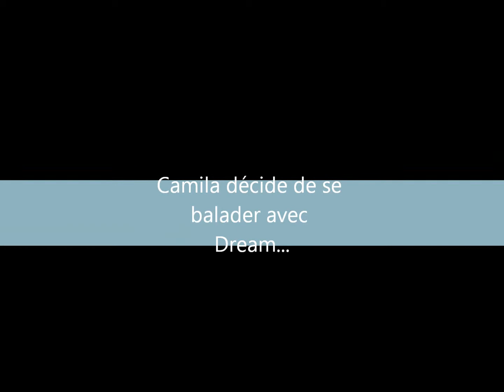La mort,la surive épisode 1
DSL faute a survie dans le titre